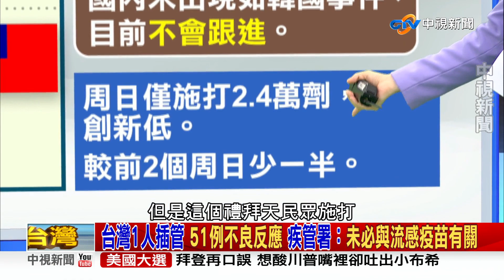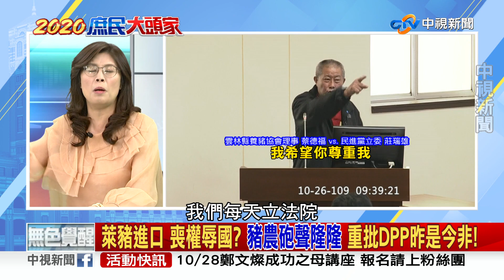【2020庶民大頭家】流感爆退打潮? 週末3.1萬人施打創新低 50-65歲何時解禁? PART 3_2020/10/27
對於民眾的恐慌,衛福部是否應做更清楚,更有效的說明? 現在疫苗夠了嗎? 之前被要求緩打的 50-65歲的人,何時可開放施打?

【本集來賓】
1. 鄭麗文　立法委員
2. 林郁方　前立法委員
3. 李俊毅　前立法委員
4. 董智森　資深媒體人